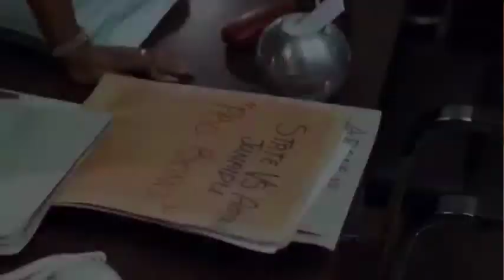NOLLYWOOD TV; CASTLE & CASTLE 1&2; 7 THINGS YOU MISSED IN THIS SERIES; DAKORE EGBUSON; RMD; SEYILAW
Get the latest gist and gossip of Big Brother naija season 5 on my channel where i spill all the juicy details as e dey hot.